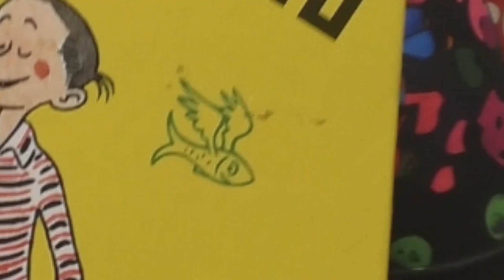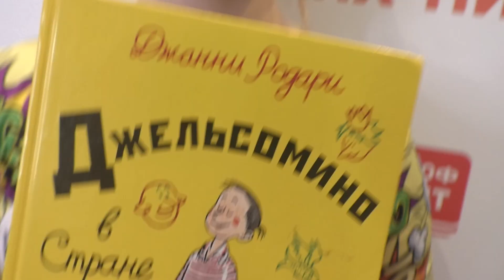Анна. Обзор книги "Джельсомино в Стране лжецов"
Рубрика "Юные блогеры рекомендуют"

В начале сказки автор сообщает читателю, что услышал эту историю из уст самого Джельсомино. Мальчик по имени Джельсомино от рождения обладает необыкновенно мощным голосом, способным разрушать стены, но этот дар несёт сплошные неприятности. Мнительные соседи не дают Джельсомино покоя: одни из них считают его добрым волшебником, другие — злым колдуном. В один прекрасный день Джельсомино уходит из дому и отправляется странствовать по свету в поисках счастья. Спустя некоторое время он попадает в фантастическую Страну лжецов.

В Стране Лжецов все жители говорят не то, что думают, за газетой нужно идти в булочную, чернила считаются хлебом, а купить все это не получится без фальшивых монеток!
 Мальчик Джельсомино случайно знакомится в этой стране с нарисованной Кошкой-Хромоножкой, девочкой Ромолеттой и её тётей и с помощью своего волшебного голоса помогает жителям начать жить правдиво и честно.

 Джанни Родари всегда придумывал свои истории такими, чтобы в них можно было научиться чему-то весьма необычным образом. Эта сказка впервые была опубликована в 1959 году с иллюстрациями художника и карикатуриста Рауля Вердини. Именно его рисунки вы видите в этой книге.
 По мотивам книги снят музыкальный фильм «Волшебный голос Джельсомино».